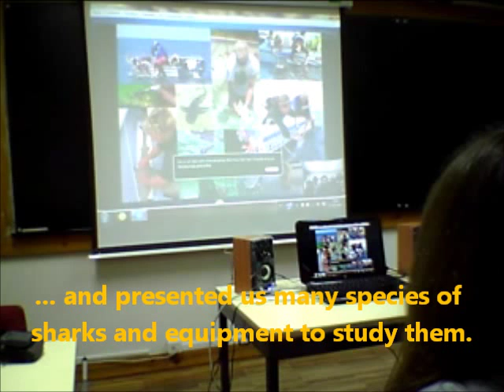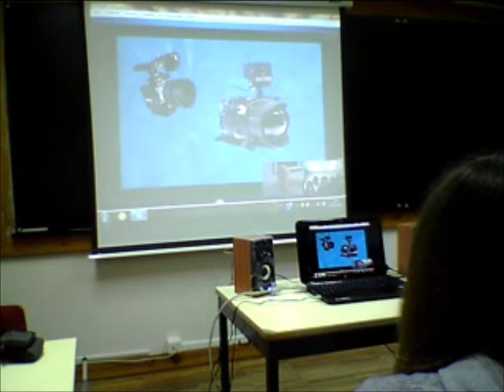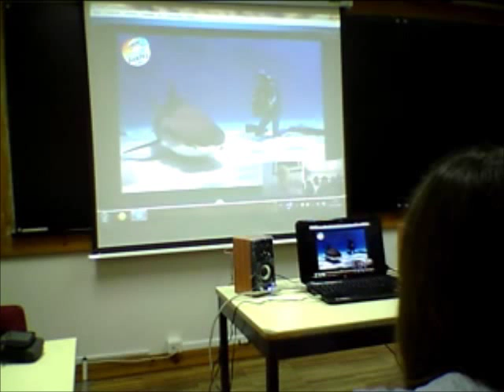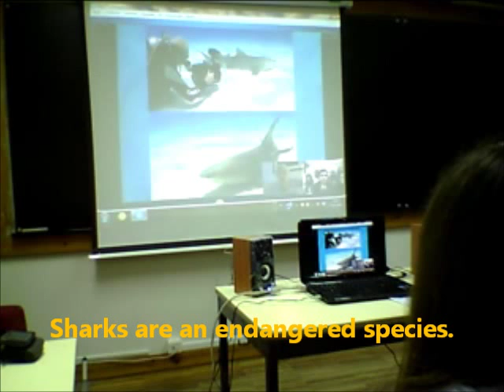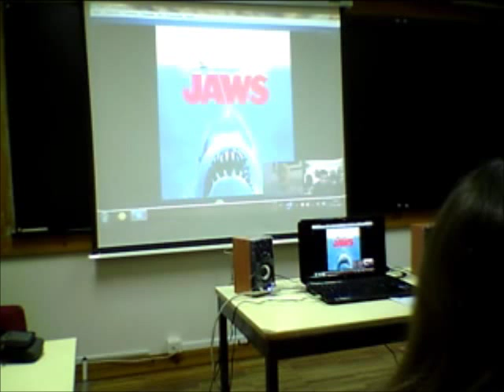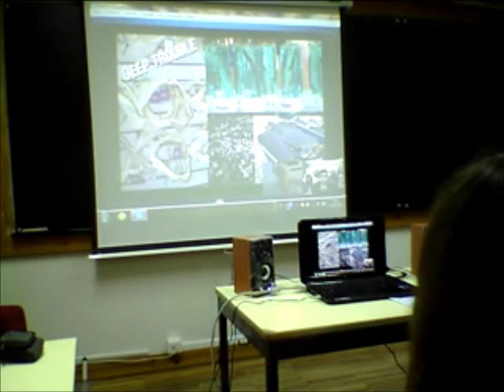Sharks 4 Kids_Skype in the Classroom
A summary of our eCLUB's chat with Jillian Morris, an american marine biologist. :)
February 2014. Escola B/S Domingos Capela, Espinho, Portugal.
A wonderful opportunity provided by Skype in the Classroom.
"A Voyage of Sea Discovery" is a Comenius and eTwinning project.